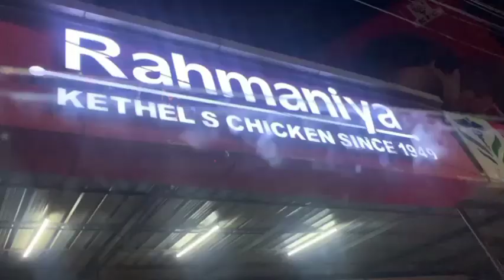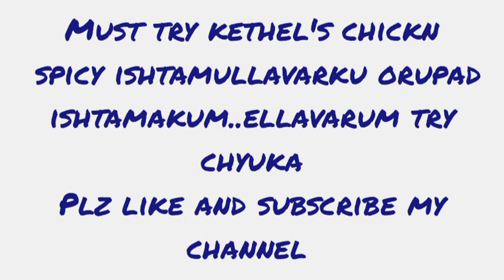a small night ride with food(kethel's chicken)